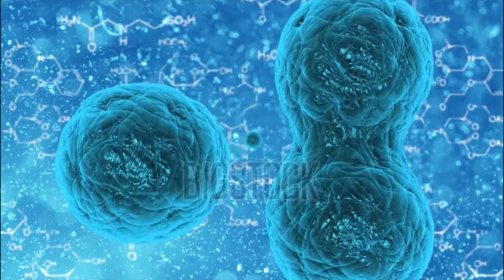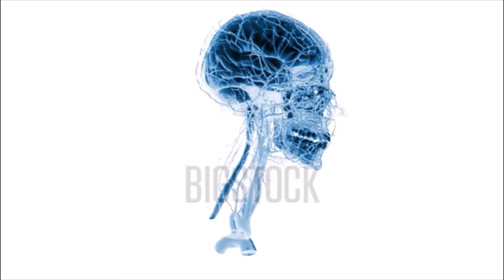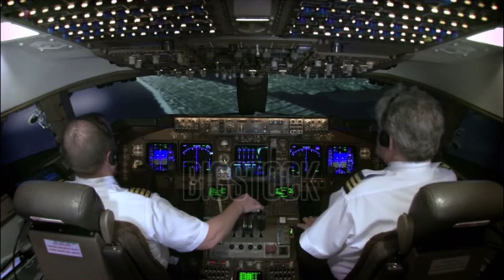.MARCHEZ , Gilbert Prevot .Auteur .Compositeur. Interprete ,Comment ,Pourquoi,jouer ,yamaha ,tyros ,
151..MARCHEZ .  Gilbert Prevot .Auteur .Compositeur. Interprete . Sabam 2020
Interprète chant ,
Composition musical ,
Arrangement musical, enregistrement & video ,

Marchez.. Auteur  Gilbert Prevot Sabam 2020
1 /Depuis le début de cette année ,une guerre est née
Restez chez vous, si vous ne voulez crevez
Interdiction, contravention, résultat, restez confinez
Un virus avec vos jambes va se déplacer
On va tous crevez

2/ Depuis,  tout la vie c’est arrêter
Dès que tu allumes tes télés
Les médias n’arrêtent pas de batifoler
Restez chez vous sinon vous allez crever
tous crevez ;tous crevez, tous crevez

3 Les polémiques sont nées
Distanciations obligées
Port du masque sur le nez
Désinfections pratiquées
Sinon on va tous crevez

4 /Sorties autorisées ,docteurs ,super marché
Les rayons sont dévalisés, papiers q disparus
 Maintenant j’ai compris l’astuce
C’était pour les masques jamais arrives  , jamais arrives

5 /Tous les jours des décès comptabilisés
Maintenant ce n’est plus tout à fait vrai
Il parait que l’on a tout mélangé exagérer
 Attention la 2° 3°nouvelle vague va arriver
 la on va tous crevez , tous crevez

6 : Tous attendent devant leurs TELEs
Discours de libertés 100 kilomètres il parait
Vite partir là-bas en congés
Sur le sable ,assis, allongér, lézardér  non, marchez  marchez,

7 / dernières nouvelles ,Bordel que ce passe  t il
Raould  avait bien une grippette
Pas plus de décès que les autres années
le peuple a tout gobé
Le virus a peut-être existé
Macron et les autres  avaient des choses a cachées
on ne vous a jamais dit la vérité
On vous tous  bien fait marchez
Le vaccin  existe  déjà  ,mais
En suppositoire on la  eu tous dans le Q
partez en congés ,Vous avez tous marchez ,
Walk.. Author Gilbert Prevot Sabam 2020
1 /Since the beginning of this year, a war has been born
Stay home, if you don't want to die
Prohibition, ticket, result, stay confined
A virus with your legs will move
We're all going to die.

2/ Since then, all life is to stop
As soon as you turn on your TVs
The media keep frolicking
Stay home or you'll die
all die; all die, all die

3 Controversies developed
Forced distancing
Wearing a mask on the nose
Disinfections
Otherwise we're all going to die

4 /Authorized outings, doctors, supermarket
The shelves are robbed, papers q disappeared
 Now I understood the trick
It was for the masks never happened, never happened

5 /All days of recorded deaths
Now that's not quite true
I'm sure we've mixed it all up.
 Watch out the 2nd 3rd new wave is coming
 we're all going to die, all die

6: All are waiting in front of their TELEs
Speech of freedoms 100 kilometers it appears
Quickly go there on leave
On the sand, sitting, lying down, lounging no, walk,

7 / latest news ,Bordel what happens t it
Raould did have a flu.
No more deaths than in other years
the people swallowed it all
The virus may have existed
Macron and the others had hidden things
you've never been told the truth
We'll get you all walked.
The vaccine already exists, but
Assuming we all had it in the Q
Go on vacation,You've all walked,
Camminare.. Autore Gilbert Prevot Sabam 2020
1 /Dall'inizio di quest'anno è nata una guerra
Resta a casa, se non vuoi morire
Divieto, biglietto, risultato, rimanere confinati
Un virus con le gambe si muoverà
Moriremo tutti.

2/ Da allora, tutta la vita è quella di fermare
Non appena accendi i televisori
I media continuano a divertirsi
Resta a casa o morirai
tutti muoiono; tutti muoiono, tutti muoiono

3 Controversie sviluppate
Distanza forzata
Indossare una maschera sul naso
Disinfezioni
Altrimenti moriremo tutti

4 /Outings autorizzati, medici, supermercato
Gli scaffali sono derubati, carte q scomparso
 Ora ho capito il trucco
Era per le maschere mai accaduto, non è mai successo

5 /Tutti i giorni di decessi registrati
Ora, questo non è del tutto vero
Sono sicuro che abbiamo mischiato tutto.
 Attenzione alla seconda terza ondata sta arrivando
 moriremo tutti, tutti moriremo

6: Tutti aspettano davanti ai loro TELE
Discorso di libertà 100 chilometri appare
Andare rapidamente lì in congedo
Sulla sabbia, seduto, sdraiato, sdraiato no, camminare,

7 / ultime notizie ,Bordel quello che succede t it
Raould aveva un'influenza.
Niente più morti che in altri anni
la gente inghiottito tutto
Il virus potrebbe essere esistito
Macron e gli altri avevano nascosto le cose
non ti è mai stata detta la verità
Ti faremo camminare tutti.
Il vaccino esiste già, ma
Supponendo che tutti noi aveva in Q
Andate in vacanza, avete camminato tutti,